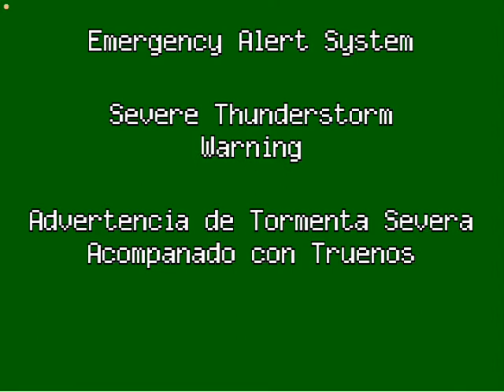EAS Emulation 7-24-09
My first ever emulation of the green EAS screen. This is also based off from a real EAS machine that has this design. My cable company also happens to have this same exact EAS screen. I'm not sure what brand and model this EAS screen is based off from.

Also heard is "Donna," a computerized female voice as heard on most NOAA Weather Radio stations. Normaly, NOAA would use the Donna voice for marine forecasts, but in my area, they would always use it for severe weather alerts and updates.